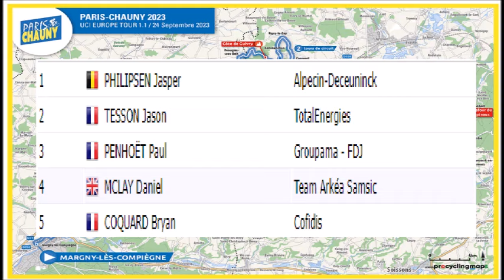Paris Chauny 2023